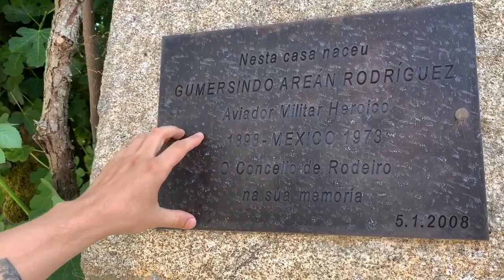Meeting Unknown Relatives - Galician Farmers!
Alejandro meeting unknown relatives in remote Galicia in Northwest Spain! We see their way of life in a remote ancient farmhouse and connect with them.